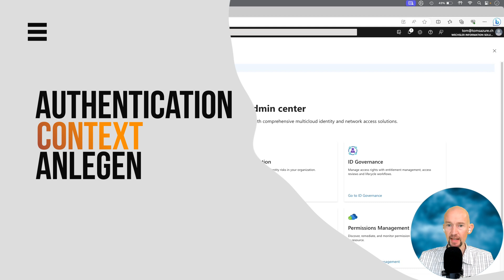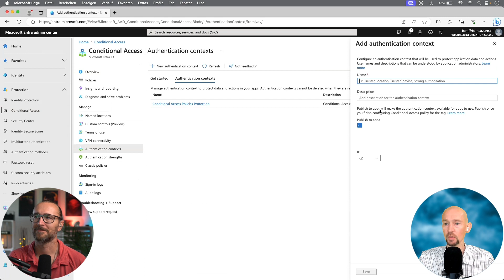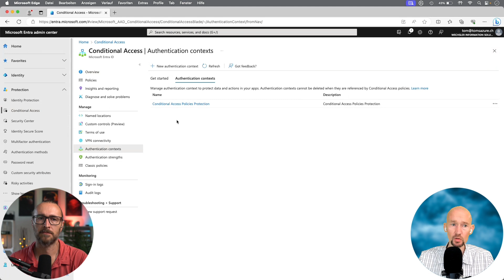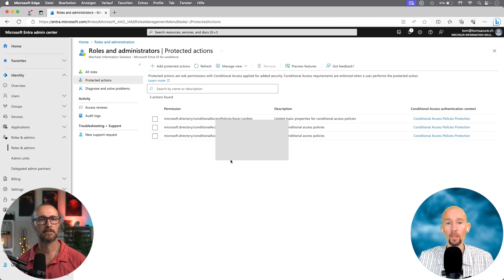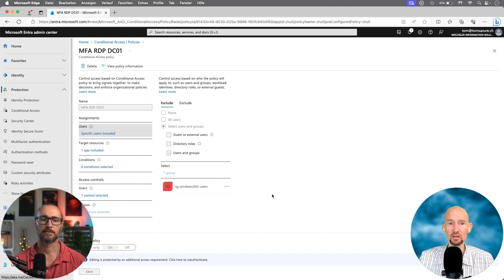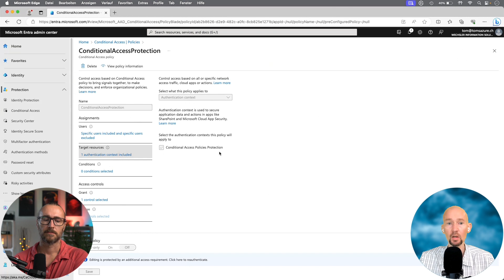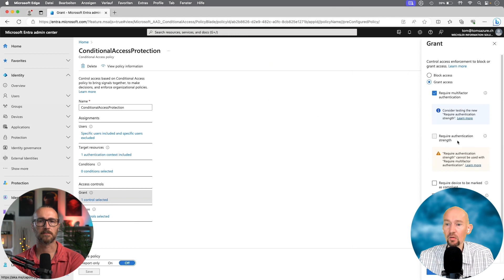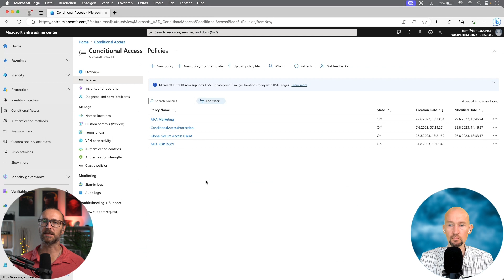Schütze Deine sensiblen Komponenten in Azure mit Azure Protected Actions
In diesem Tutorial zeigen wir Dir, wie Du Deine sensiblen Komponenten in Azure mit Azure Protected Actions absichern kannst. Wir führen Dich Schritt für Schritt durch den Prozess, vom Verständnis der Grundlagen bis hin zur praktischen Anwendung. Ob Du ein Azure-Neuling oder ein erfahrener Nutzer bist, dieses Video bietet nützliche Einblicke und Tipps, um Deine Azure-Infrastruktur sicher und geschützt zu halten.

00:00 Intro
02:49 Authentication Context anlegen
07:04 Praxisbeispiel Protected Actions
13:01 Outro